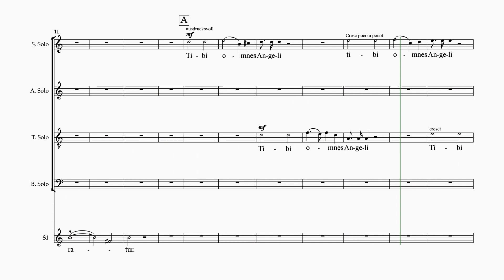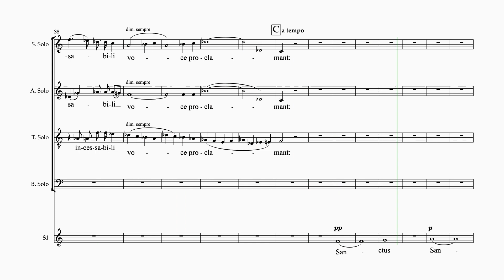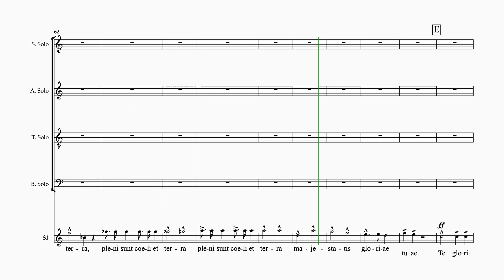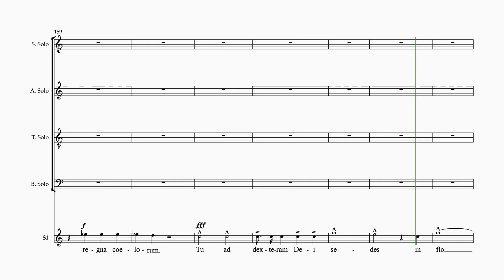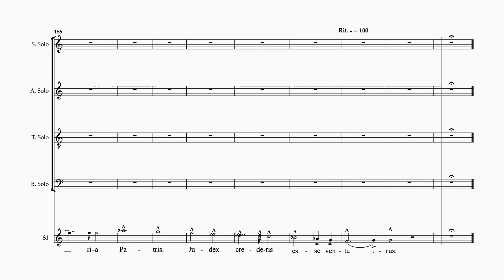Bruckner Te Deum #1 5 staves bass solo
Soloist rehearsal video for
"Te Deum" by Anton Bruckner
Movement 1- Te Deum
5 staves
Solo bass
orchestral accompaniment